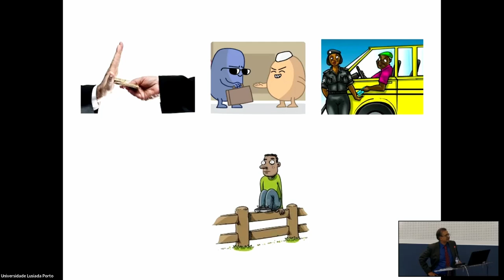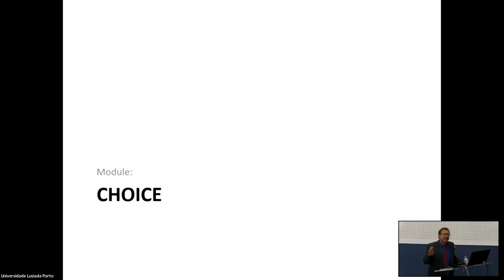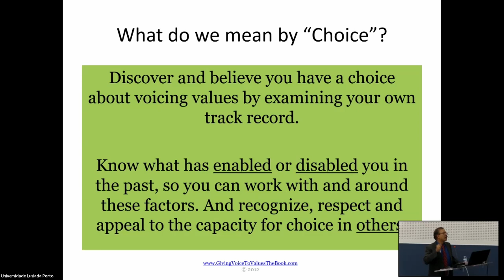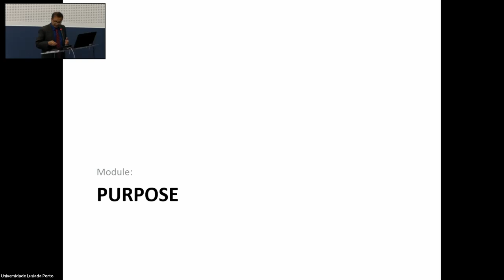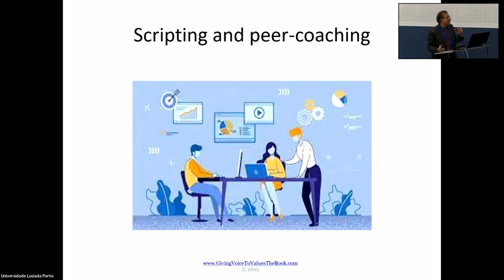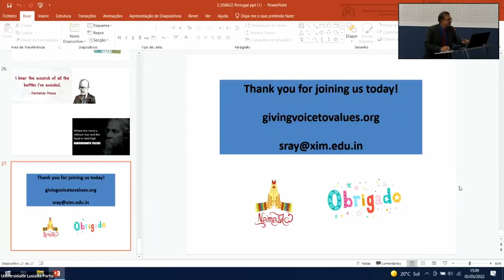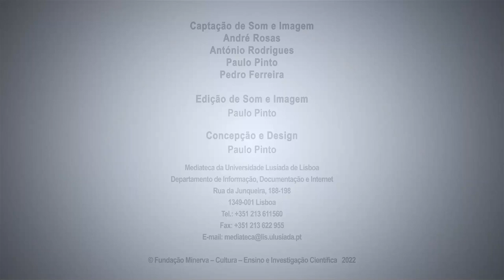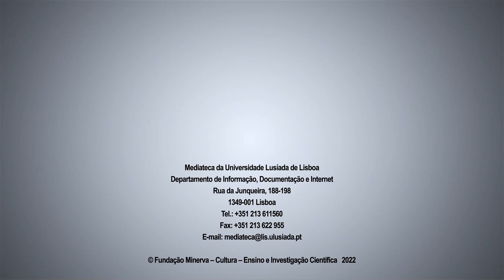Anti-Corruption International Congress — Session 7 - The Sustainability Standard.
Anti-Corruption International Congress — Shaping an Anti-corruption Environment: Education and Partnerships to Create a Positive Impact.

Session 7 - The Sustainability Standard.

Speakers:
Professor Subhasis Ray
University, School of Business, Ireland

Professor Dimitar Dimitrov
Rector of University of National and World Economy, Bulgaria

Moderator:
Dr. Marco Teixeira
Head of Programme Office UNODC in Mozambique

To achieve a sustainable development is imperative to stimulate a global critical thinking, in a multilateral and multidisciplinary approach. Education, and in particular, legal education, can be a levelling and enhancing tool.

The academic setting is ideal to raise a greater understanding of the issues that currently undermine human rights, the rule of law, justice, and democracy. Corruption is one of these issues. The need for an open and plural education approach that fosters a sense of global citizenship around universal values is imperative not only to address corruption but, also, to understand the phenomenon, its consequences, and its causes.

Through examples and involving the participants, it is intended to develop an action to share experiences and knowledge, on a national level but also – since the phenomenon is global – on an international scale, in order to develop informed solutions to this complex issue, through dialogue with different actors, private and public.